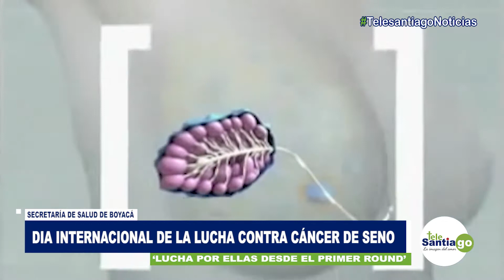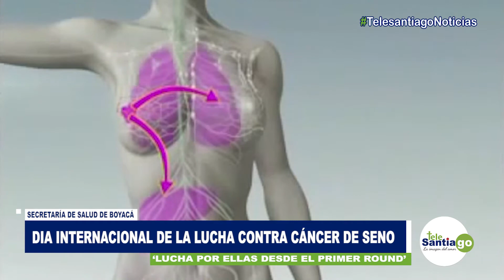DIA INTERNACIONAL DE LA LUCHA CONTRA CÁNCER DE SENO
Bajo el lema ‘El cáncer de mama puede ser detectado tempranamente y tratado de forma efectiva’, se conmemora este 19 de octubre, el Día Internacional de la lucha contra el cáncer de seno